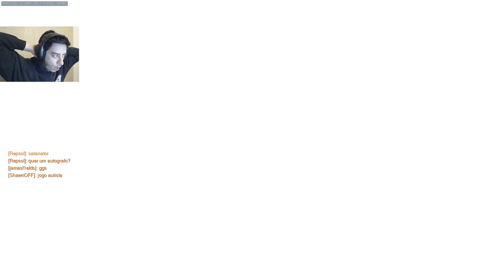QUE PARTIDA DOIDA! - Overwatch Way to GRANDMASTER!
Que partida doida!